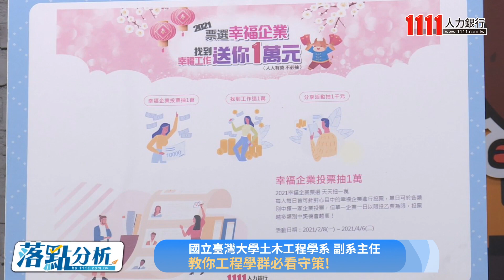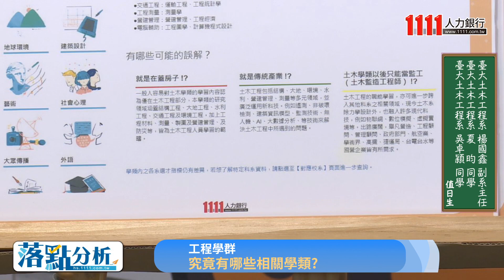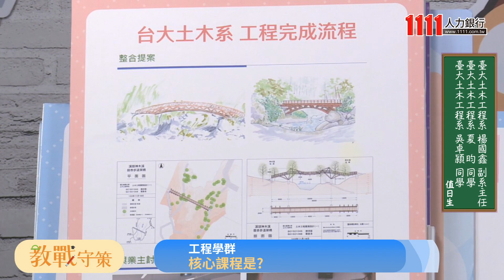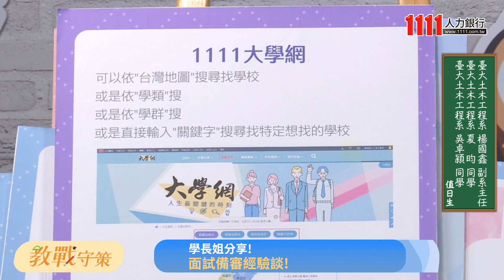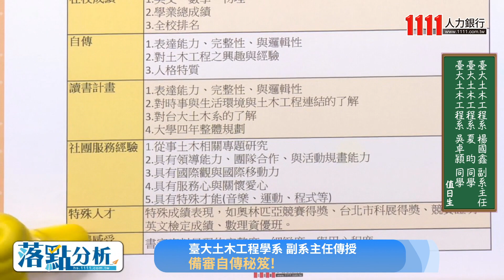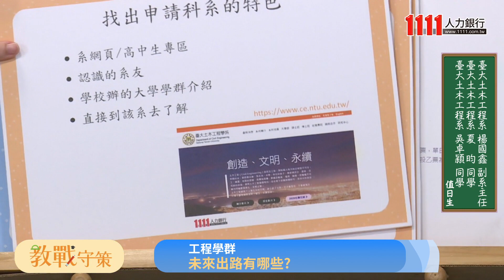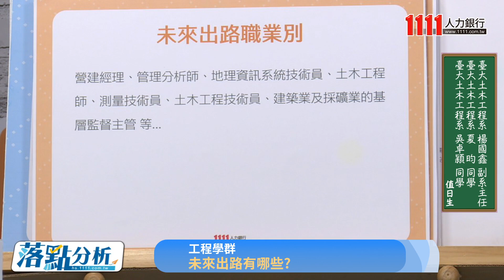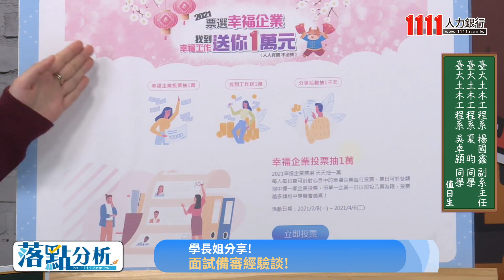進入工程學群成為年薪百萬工程師 臺大土木系主任與學長姐提攻略 |落點分析|1111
讀工科畢業就是年薪百萬工程師？明日的科技新貴？
想進工程學群該怎麼準備申請入學備審資料與面試？
臺大土木工程系副系主任與兩位學長姐現身分享:
*快學起來！ 學長姐分享
*外語能力佳 未來出路超加分
*土木就是蓋房子？ 那真是大錯特錯

國立臺灣大學土木工程學系 楊國鑫副系主任 與 臺大學長姐 夏昀與吳卓穎
教你工程學群必看守策!
你知道嗎? 工程學群進階課程有相當多實驗、專題課，故不排斥數理、動手實作是讀工程學群很需要的特質，又因為在大學部訓練仍屬基礎，大多數人會選擇繼續念研究所，所以你確定自己真的想走這條路嗎？

"工程學群" 有哪些相關科系可選擇? 又有 哪些出路 ?
別擔心 楊國鑫副系主任 與 學長姐代表 現場分享! 現場解惑!
同時 投票幸福企業"天天抽1萬"活動 現場開獎!

本集內容將會講解
1.『工程學群 有哪些相關科系學類』
2.『工程學群 實際相關產業』
3.『工程學群 有哪些科系核心課程有哪些』
4.『未來可能可從事的職業別』
專家替我們講解
○『備審 審查重點 』
學長姐分享
○『入學面試情況 及印象深刻』
○『給未來考生們一些建議』

⭐大學網 - 先選校還是先選系？